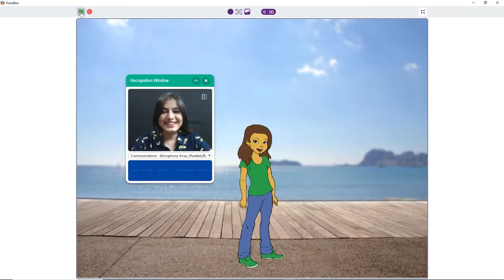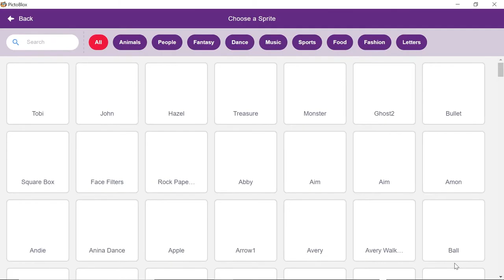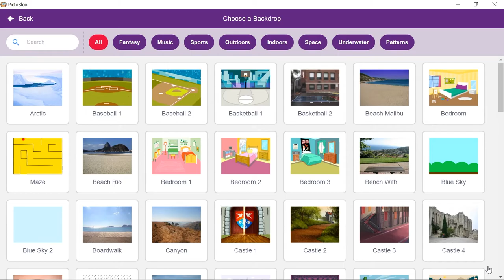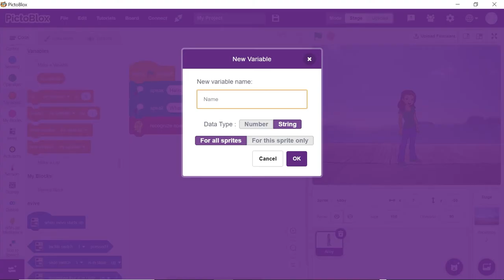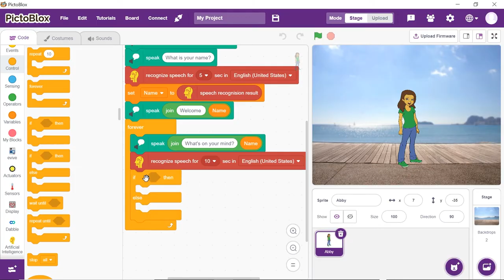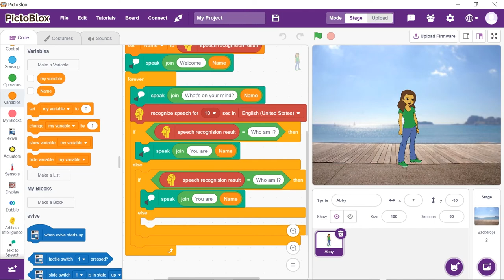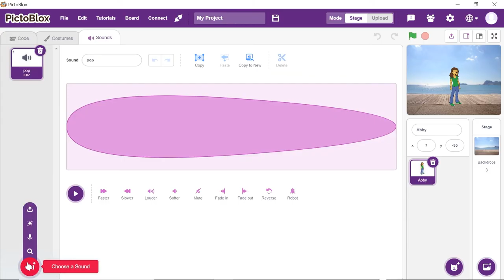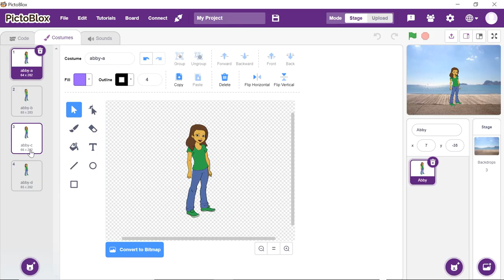Make Smart AI Chatbot Using Speech Recognition Technology in PictoBlox | AI and ML Projects for Kids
We will make the chatbot that will recognize your speech and convert it into text using PictoBlox’s Speech Recognition Extension and then answer your questions accordingly.

You must have used a chatbot at least once in your lifetime to ask a question on a website or maybe just to have fun! In this video, we will make on for our own.